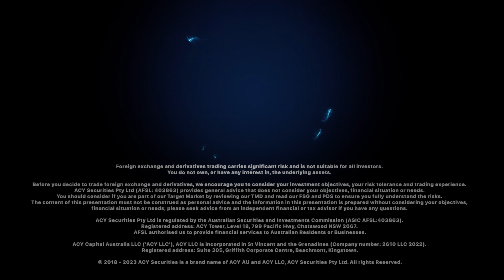Uk Inflation Data is Set to Come Lower - Ramifications for the GBP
Join Luca Santos, a seasoned Technical Market Analyst at ACY Securities, as he delves into the upcoming UK Inflation Data release. In this insightful video, Luca examines the anticipated decrease in inflation compared to the previous month and its potential impact on the GBP (British Pound).

📉 With his expert insights and analytical prowess, Luca dissects the potential ramifications of this lower inflation data on the GBP's value in the financial markets. As a technical expert, he breaks down the intricate connections between economic data and currency movement, providing valuable insights for both seasoned traders and those new to the world of forex.

💡 Whether you're an investor, trader, or simply interested in understanding the dynamics of global financial markets, this video offers a unique opportunity to gain a deeper understanding of how economic indicators influence currency trends.

🌐 ACY Securities is renowned for its commitment to delivering accurate market analysis, and Luca Santos is at the forefront of this mission. Join him in unraveling the complexities of UK Inflation Data and its potential implications for the GBP. Don't miss out on this chance to enhance your financial insights and stay ahead in the ever-changing world of trading. Hit the play button and empower your trading decisions with Luca's expertise!